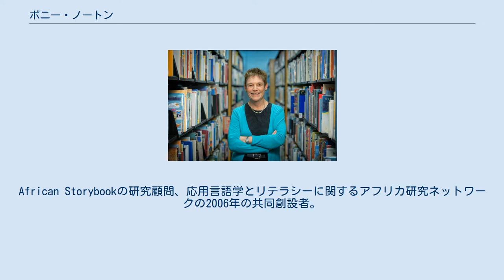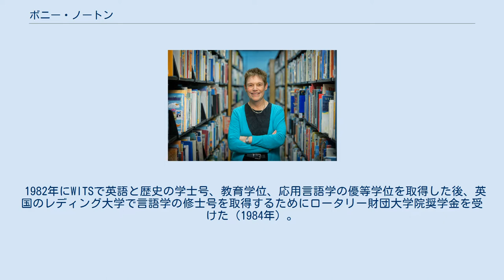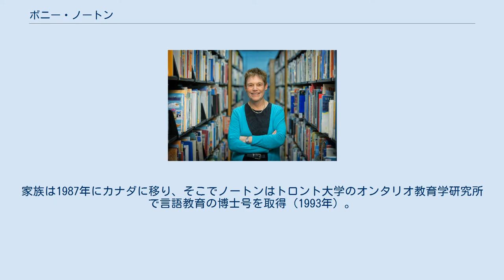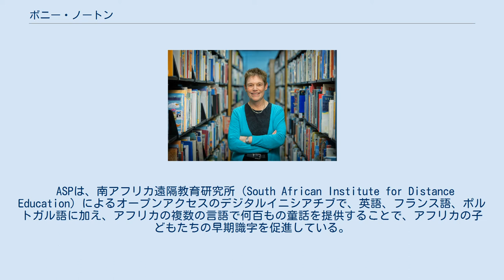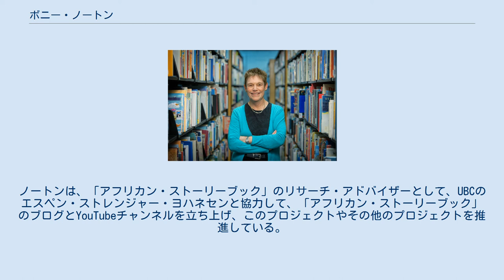ボニー・ノートン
ボニーノートン（ FRSC ）は、カナダのブリティッシュコロンビア大学の言語識字教育学部の教授。
African Storybookの研究顧問、応用言語学とリテラシーに関するアフリカ研究ネットワークの2006年の共同創設者。
アイデンティティと言語学習の理論や、投資の構築などで国際的に知られている。
 アメリカ教育研究協会（AERA）のフェローであり、2010年にAERAの第二言語研究SIGのシニアリサーチリーダーシップアワードの最初の受賞者である。
 2016年、TESOL Award for Distinguished Researchの共同受賞者で、カナダ王立協会のフェローに選出された。
 ノートンは1956年に生まれ、激動のアパルトヘイト時代に南アフリカ共和国で育ち、幼い頃から言語、権力、アイデンティティの複雑な関係を学んだ。
ヨハネスブルグのウィットウォーターズランド大学（WITS）の学生新聞の記者として、彼女は、1976年にソウェト暴動を引き起こし、抵抗力のあるアフリカの学生にアフリカーンス語語を課そうとした州の言語政策を調査した。
 1982年にWITSで英語と歴史の学士号、教育学位、応用言語学の優等学位を取得した後、英国のレディング大学で言語学の修士号を取得するためにロータリー財団大学院奨学金を受けた（1984年）。
その後、彼女は米国のプリンストン大学でパートナーのAnthony Peirceとともに、教育試験サービスでTOEFL言語テスト開発者として3年間過ごし、MichaelとJuliaの2人の子供をもうけた。
家族は1987年にカナダに移り、そこでノートンはトロント大学のオンタリオ教育学研究所で言語教育の博士号を取得（1993年）。
1996年にブリティッシュコロンビア大学（UBC）に就任する前は、米国国家教育アカデミースペンサー財団およびカナダ社会科学人文科学研究評議会から博士研究員賞を授与された。
 ノートンは、言語とリテラシーの研究が、草の根レベルでの教育改革を支援しながら、より大きな社会的不公平に対処する方法に関心を寄せている。
彼女の研究は、言語学習者と教師が多様な教室やコミュニティの中でナビゲートする力の関係を可視化することを目的としている。
 国際開発の提唱者でもある彼女は、カナダからサハラ以南のアフリカまで、デジタルリテラシー、大衆文化、ヘルスリテラシー、言語評価、教師教育など幅広いテーマで研究を進めている。
2006年には、Africa Research Network on Applied Linguistics and Literacyを共同設立し、UBCの大学院生だったJuliet TembeとSam Andemaがチームメンバーとして参加している革新的なAfrican Storybookでも活躍。
 ASPは、南アフリカ遠隔教育研究所（South African Institute for Distance Education）によるオープンアクセスのデジタルイニシアチブで、英語、フランス語、ポルトガル語に加え、アフリカの複数の言語で何百もの童話を提供することで、アフリカの子どもたちの早期識字を促進している。
そのスピンオフであるGlobal-ASPは、世界中の子どもたちのためにこれらの物語を翻訳している。
ノートンは、「アフリカン・ストーリーブック」のリサーチ・アドバイザーとして、UBCのエスペン・ストレンジャー・ヨハネセンと協力して、「アフリカン・ストーリーブック」のブログとYouTubeチャンネルを立ち上げ、このプロジェクトやその他のプロジェクトを推進している。
 最近の主な賞受賞は次のとおり。